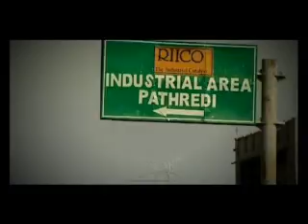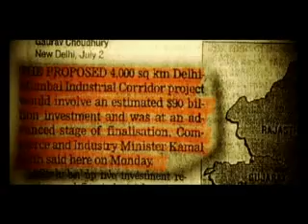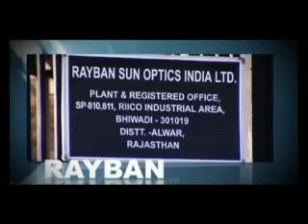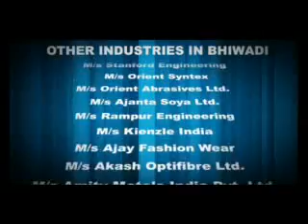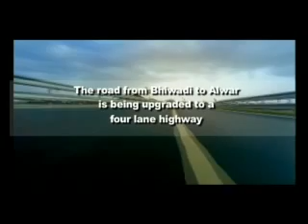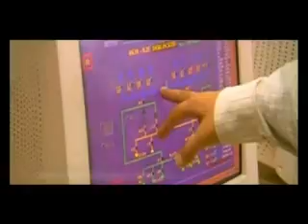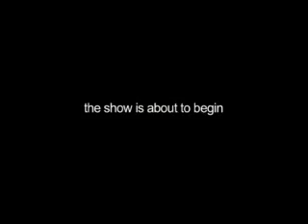Ashiana Housing - Development in Bhiwadi, Rajasthan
See the Industrial and Infrastructural development of Bhiwadi - an emerging metropolitan and now the 3rd largest industrial hub of India, home to the biggest names in the Indian and Global industry.